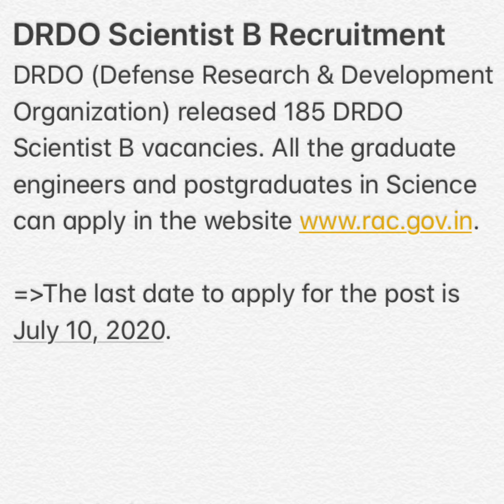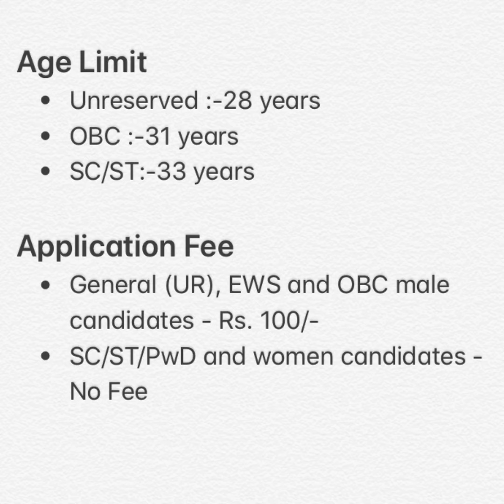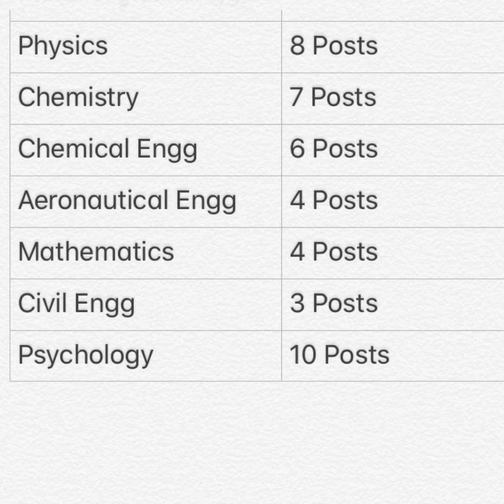DRDO SCIENTISTS B RECRUITMENT 2020 | DRDO JOB UPDATES 2020 | Study Trick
Hello Friends,
In this video you find About The DRDO Scientist 'B' Recruitment 2020  .

| DRDO Scientist 'B' Recruitment |

About Study Trick:- Study Trick Is a YouTube Based Online Study Channel & Here You Find all Competitive Exams Related Videos With All State Job Updates .